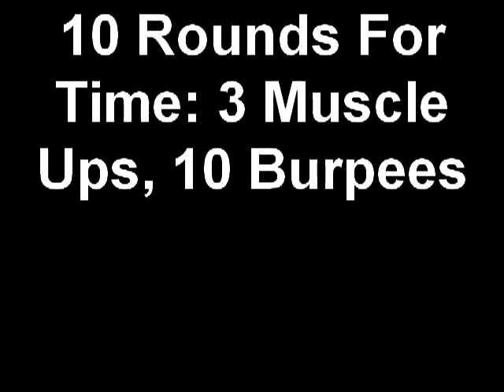10 Rounds for Time: 3 Muscle Ups, 10 Burpees Part 1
Grueling workout. Dan, Dana, Alex, and Tim all doing standard Muscle Ups. Paul (the kinda chubby one...me) doing scaled Muscle Ups. I know I am not getting full extension, but you'll notice me looking at my forearms and triceps, this is where the bands were rubbing and cutting into my arms. Oh, also there was a bar directly above my head that I was trying to avoid as well. Enjoy!